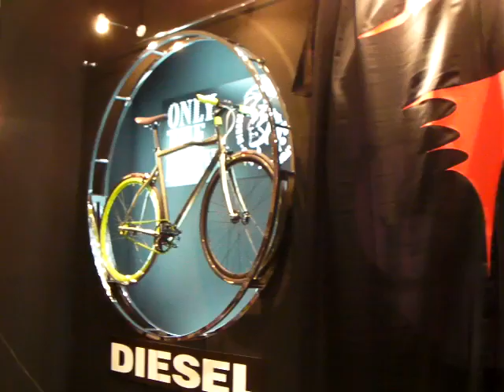DIESEL ONLY THE BRAVE by PINARELLO